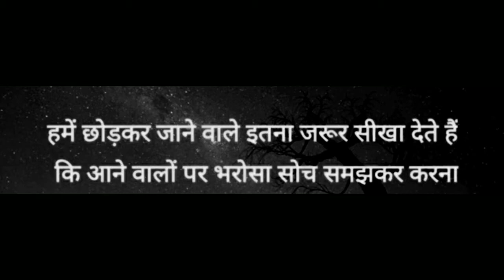Good Thoughts ||Suvichar ||moral thinks ||मनाला प्रेरणा देणारे विचार ||Mindblowingthoughts